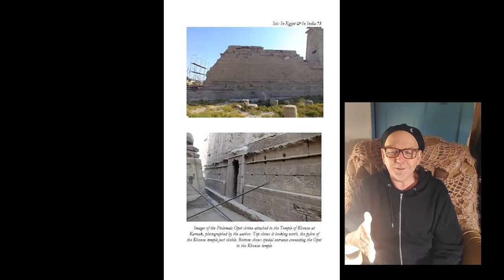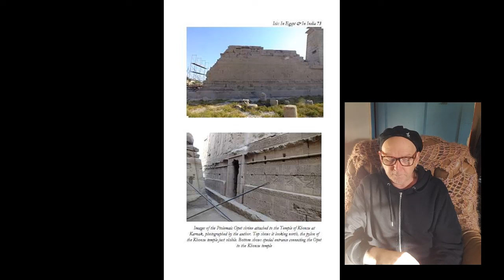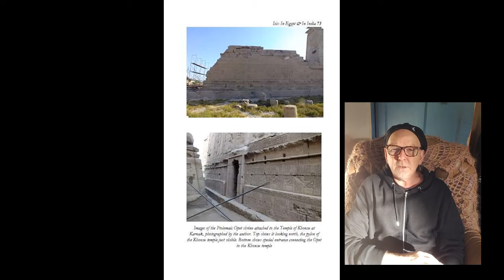The Hidden Chamber (Egyptian Magick Podcast)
Another installment exploring the connections between Egypt and India, laying the groundwork with look at the important magical structure "The Hidden Chamber"